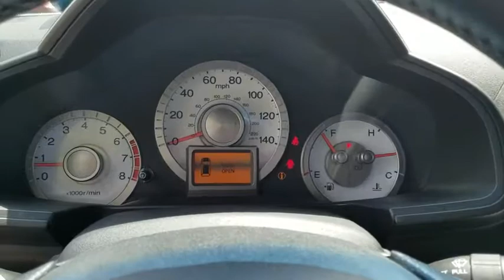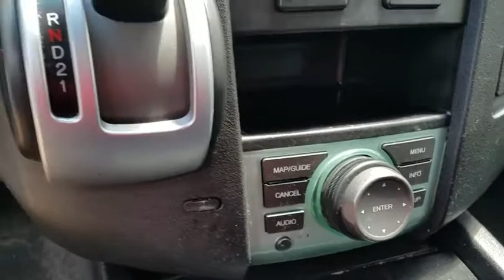2011 HONDA PILOT Henderson, Las Vegas, Laughlin, St George, Flagstaff, AZ T172673A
Excellent Condition. Touring trim. WAS $17,984. Moonroof, Nav System, Third Row Seat, Heated Leather Seats, Entertainment System, Aluminum Wheels, Hitch, Serviced here, Non-Smoker vehicle, Originally bought here. CLICK NOW!br /br /KEY FEATURES INCLUDEbr /Leather Seats, Third Row Seat, Navigation, DVD, Sunroof MP3 Player, Privacy Glass, Remote Trunk Release, Keyless Entry, Steering Wheel Controls. Honda Touring with Taffeta White exterior and Black interior features a V6 Cylinder Engine with 250 HP at 5700 RPM*. Serviced here, Non-Smoker vehicle, Originally bought here. br /br /VEHICLE REVIEWSbr /newCarTestDrive.com's review says The Honda Pilot can handle four adults and four kids easily.. br /br /PRICED TO MOVEbr /Was $17,984. br /br /Pricing analysis performed on 8/1/2017. Horsepower calculations based on trim engine configuration. Please confirm the accuracy of the included equipment by calling us prior to purchase. br /
Dual-Stage/Dual-Threshold Front Airbags,Front Side Airbags,HomeLink Remote System,Security System,Side Curtain Airbags w/Rollover Sensor,512-Watt 10-Speaker Premium Audio System,AM/FM/CD/MP3/WMA Stereo,Auto-Dimming Interior Rearview Mirror,Driver Seat/Mirror Memory,Honda Satellite-Linked Navigation System,Illuminated Steering Wheel Mounted Audio Controls,Leather-Trimmed Interior,Maintenance Minder System,MP3/Auxiliary Input Jack,Power Adjustable Heated Front Seats,Power Door & Tailgate Locks,Power Windows w/Front Auto Up/Down,Rearview Camera,Steering Wheel-Mounted Cruise Control,Tri-Zone Automatic Climate Control,Fog Lights,Front & Rear Body-Color Parking Sensors,Intermittent Rear Window Wiper/Washer,One-Touch Power Moonroof w/Tilt Feature,Power Heated Exterior Mirrors,Power Tailgate w/Lift-Up Glass Hatch,Remote Entry System,Variable Intermittent Windshield Wipers,4-Wheel Disc Anti-Lock Anti-Lock Braking System,Electronic Brake Distribution & Brake Assist,Variable Power-Assisted Rack & Pinion Steering,Vehicle Stability Assist w/Traction Control